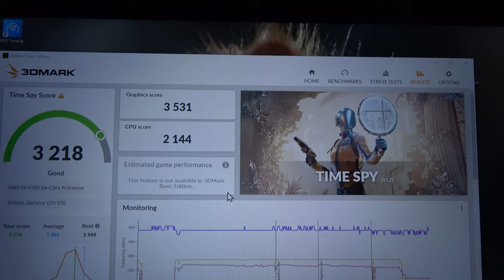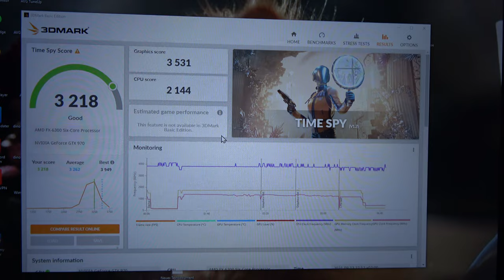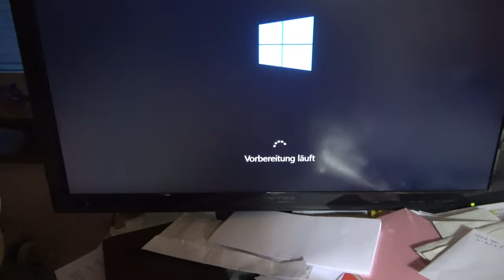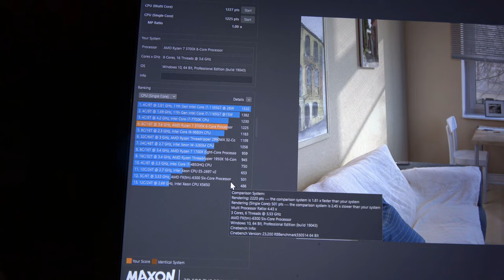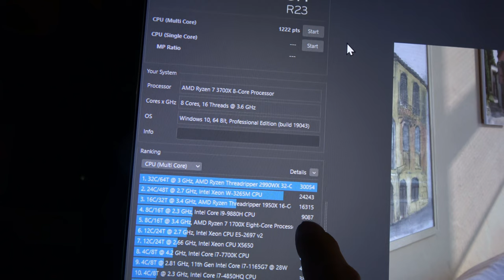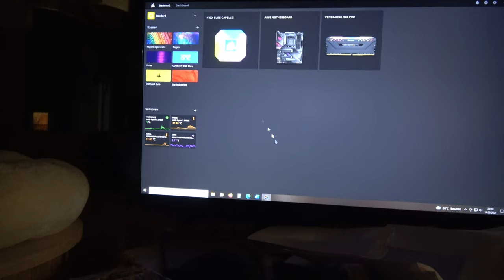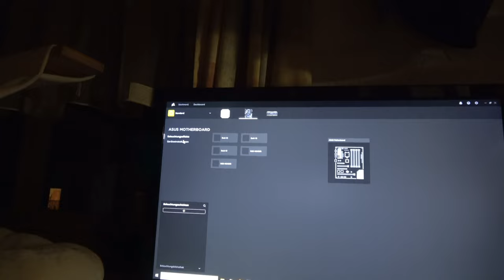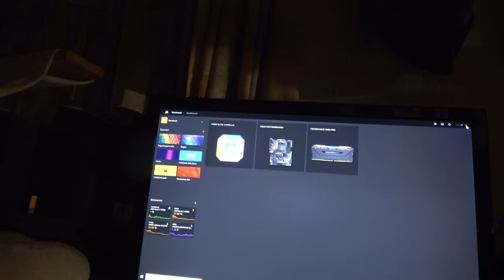Grilljunkys HardwareEcke - PC Black&White Teil 2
Der Pc für meinen Schatz wird fertig.
Und ich benötige eure Hilfe !!! (Vieleicht hat ja einer eine Idee woran das Problem liegen könnte...)
Komponenten :
NVMe 1TB
AIO Wasserkühlung
Optisches Laufwerk
860 EVO 500 GB SSD
Corsair RM750 PC-Netzteil
Grafikkarte : GTX 790 - Nicht mehr erhältlich